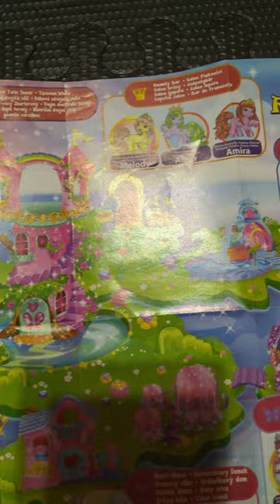Epee Filly Royale Crystals from Swarovski by Malena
FillyRoyale by Malena.